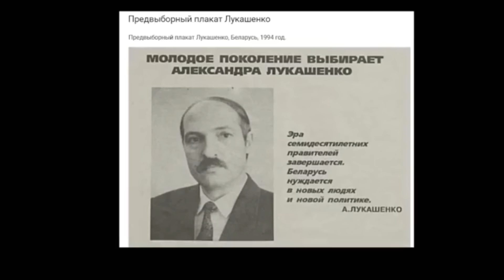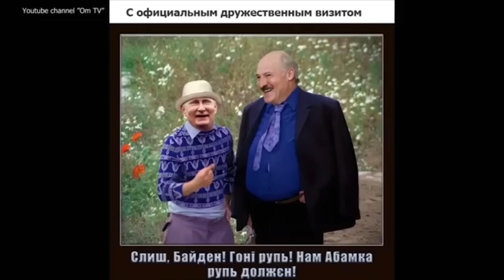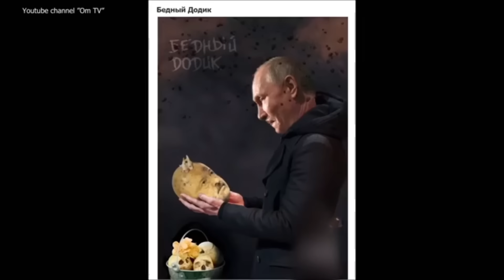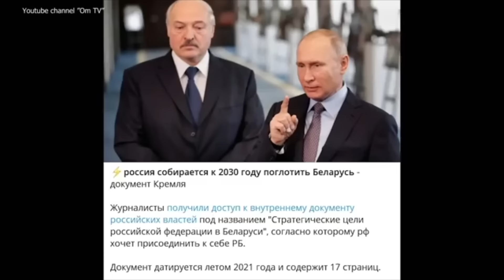СОЮЗНИК ПУТИНА РЕШИЛ ПОЙТИ ЗА УКРАИНУ?